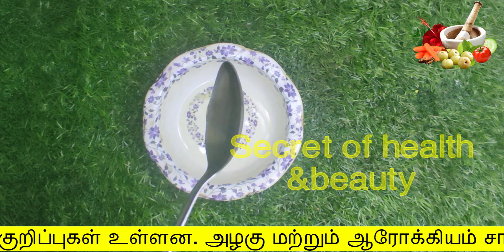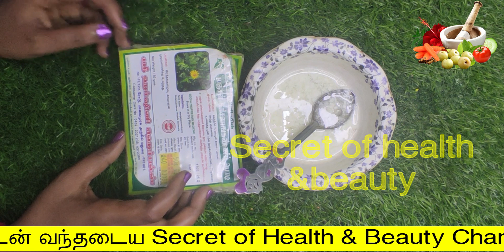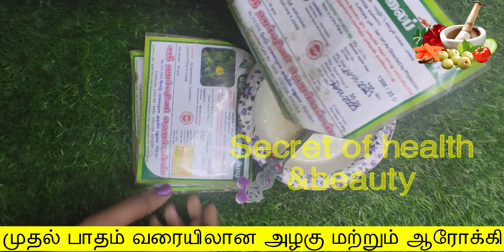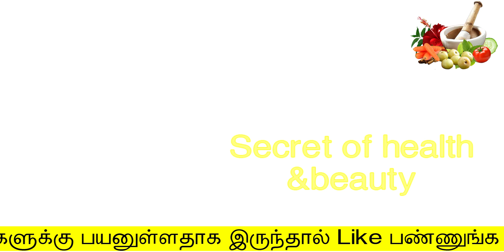6 ரூபாய் முட்டை இருந்தா வெட்ட வெட்ட முடி வளரும்,| quick hair growth| mudi adarthiyaga valara oil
6 ரூபாய் முட்டை இருந்தா வெட்ட வெட்ட முடி வளரும்,
quick hair growth
mudi adarthiyaga valara oil

Hello Friends,